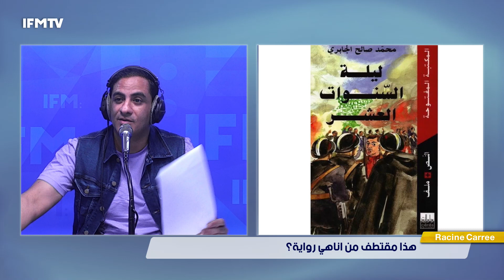شادلي العرفاوي: العمل هذا تمنّيت نكون فيه قدّام الكاميرا